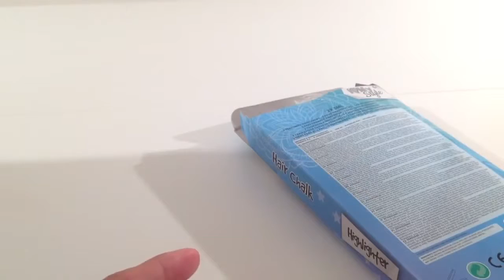USING HAIR CHALK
getting a light dose of hair chalk